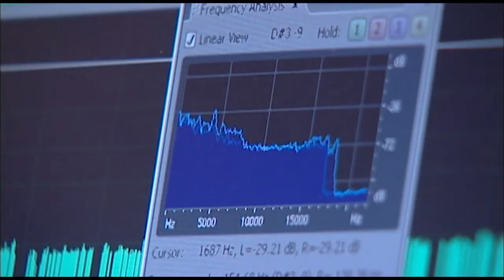Bed Bugs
In the last 20 years there has been a global insurgence in bed bug populations. These blood-suckers are costing millions of dollars to control and leaving their victims itching for solutions. School of Forestry faculty member Richard Hofstetter and graduate student Kasey Yturralde are seeking "sound" solutions to this problem.